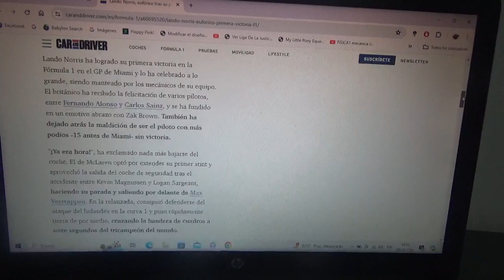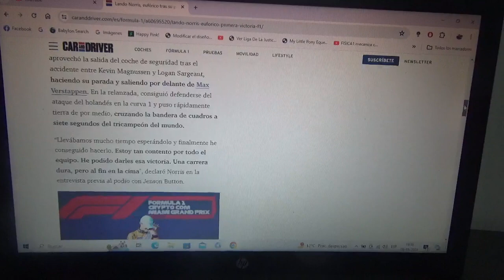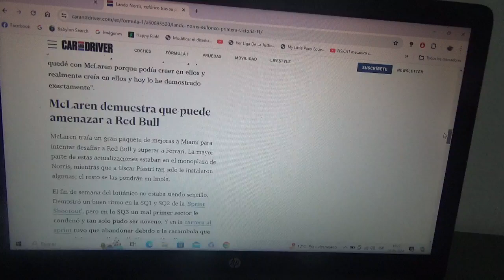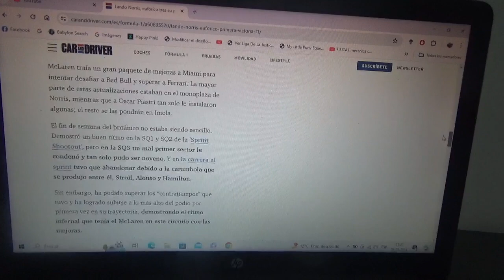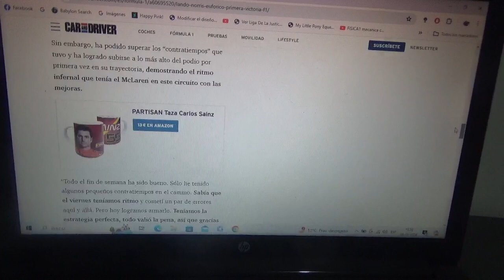Lando Norris quedó eufórico luego de su 1er triunfo en la F1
"¡Ya era hora!" fue lo que aseguró el piloto oficial de Mclaren en la Fórmula 1 luego de su primera victoria en el reciente Gran Premio de Miami